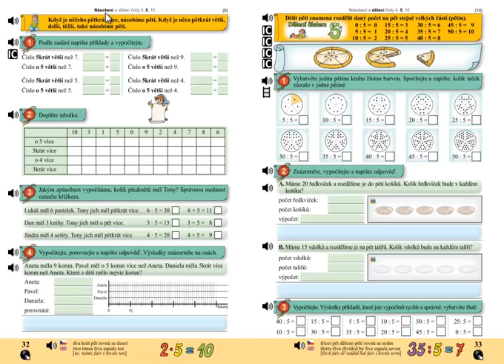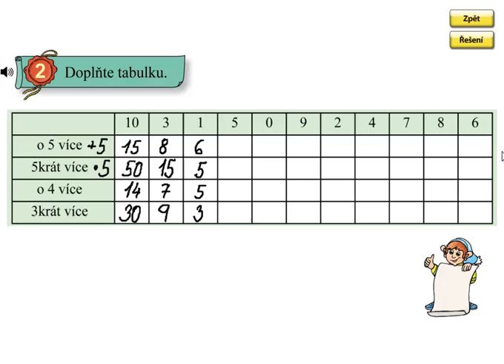Násobení 5, 5 krát více; Matýskova matematika 6.díl, strana 32, cvičení 2